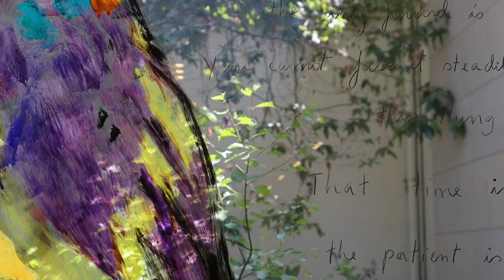weekend diaries | crochet outfit, plant shopping, resin hooks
☺︎ Buy Me an Iced Coffee ☺︎

☺︎ Resin Hooks & Merch! ☺︎

Aluminum Hook Set
Caron Simply Soft Speckle Yarn
Bernat Softee Chunky
Lion Brand Wool Ease
Bernat Blanket Yarn